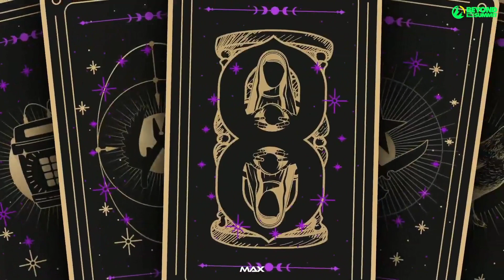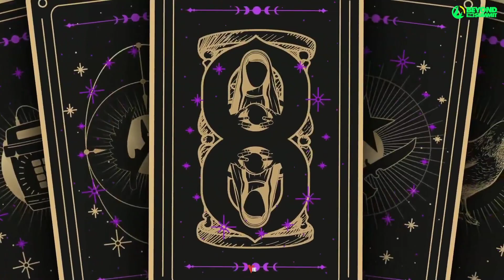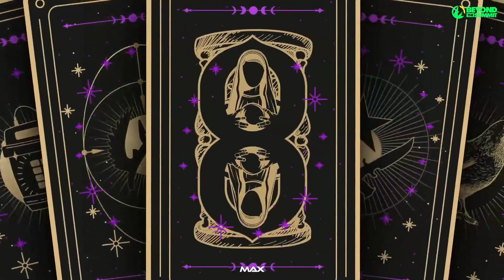FURIA VS LIQUID - OVERPASS (MAPA 1) - CS SUMMIT 8 (ROAD TO MAJOR) - PTBR - FINAL MD5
CS SUMMIT 8 - ROAD TO MAJOR - PTBR

LIQUID VS FURIA - MD3

MAPA: OVERPASS

DATA: 30/05/2021